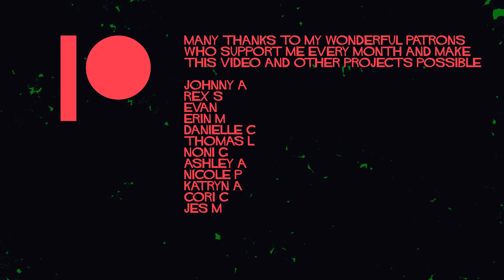Vlog - Let me tell you about the birds and the trees and show you this cool thing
Wuppertal, Cologne, we're all over the place in this vlog!

Many Thanks to my wonderful Patrons who support me every month and make this video and my other projects possible:

Johnny A
Rex S
Evan
Erin M
Danielle C
Thomas L
Noni G
Ashley A
Nicole P
Katryn A
Cori C
Jes M